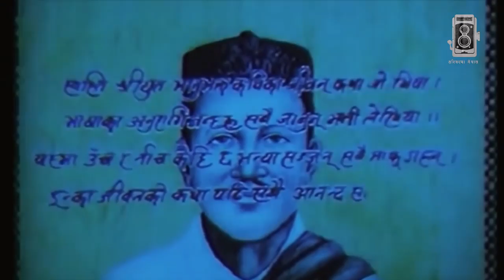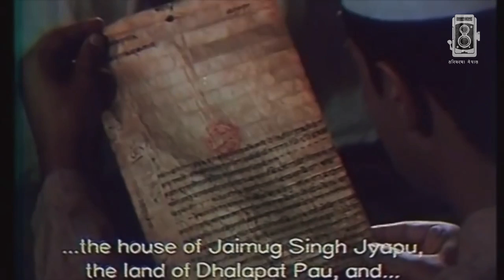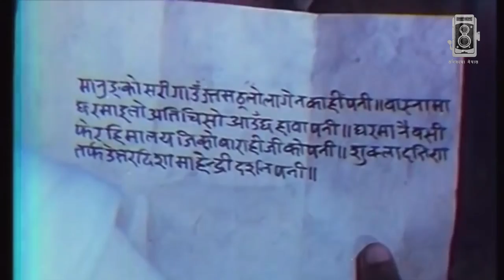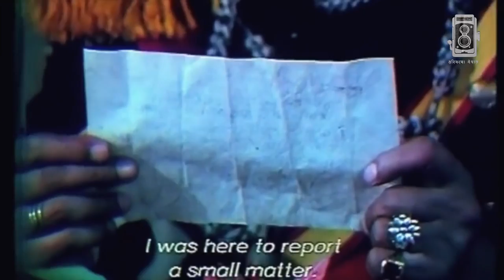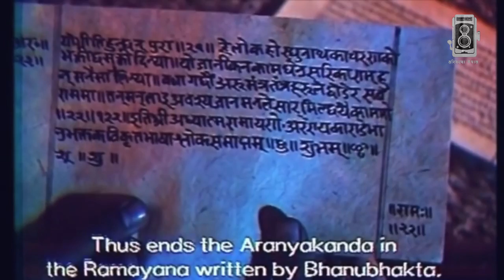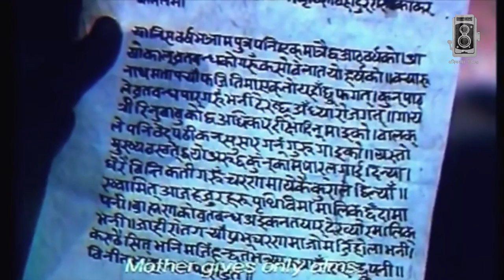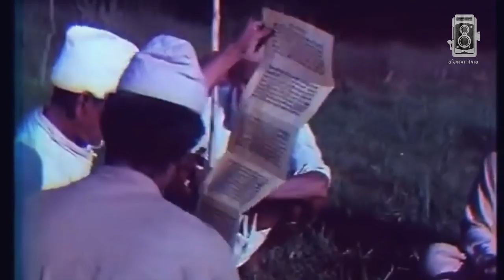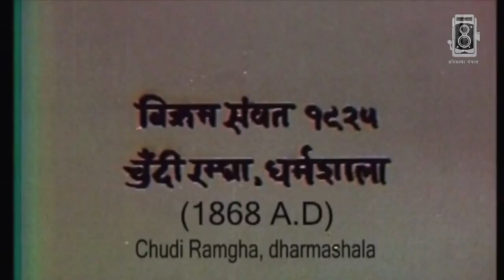BHANU BHAKTA | चलचित्र आदिकवि भानुभक्त | Yadav Kharel Film | Tasvir Ma Nepal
Aadi Kavi Bhanubhakta (1999) is a historical biopic based on the life of Nepali poet Bhanubhakta Acharya.

Director / Writer / Screenplay / Dialogue: Yadav Kharel
Producer: Bhanu Janmasthal Bikas Samiti
Plot Keywords: Poet
Genres: Biography | Drama
Cast:
Dilip Rayamajhi
Hiuwala Gautam
Kamal Mani Dixit
Rama Thapaliya
Dr Ghanshyam Khatiwada
Gopal Nepal
Bikki Shah
Suvarna Shrestha
Anita Silwal
Umesh Mayalu
Editor: Upendra Dhungana
Channel Logo: Dipesh Sigdel
Thumbnail: Jags